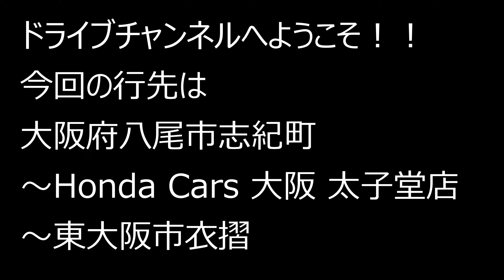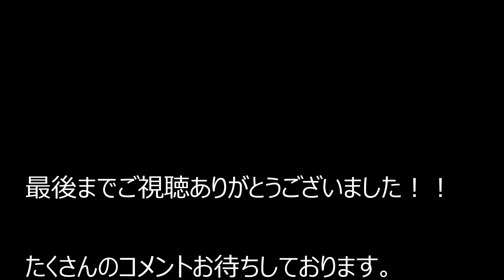大阪府八尾市志紀町～ホンダカーズ大阪太子堂店～東大阪市衣摺 2022.12.3